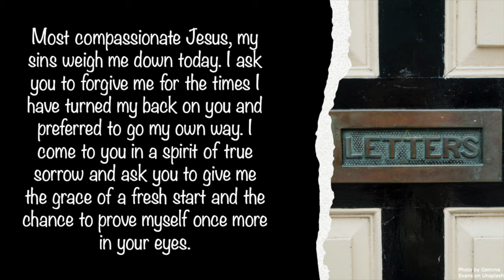Daily Reflection - Saturday 6th March